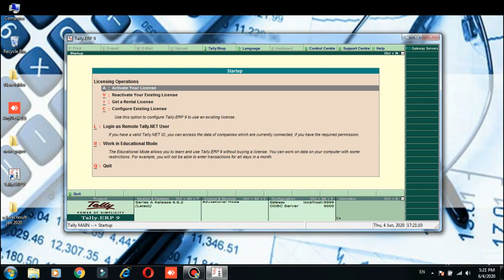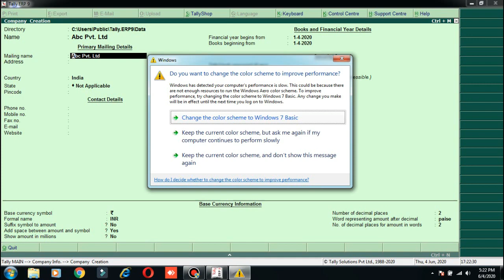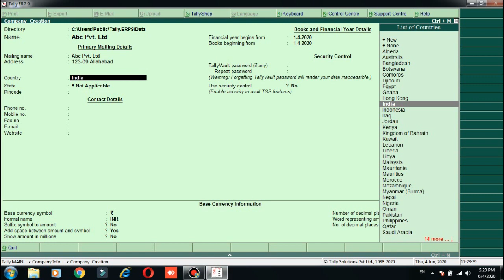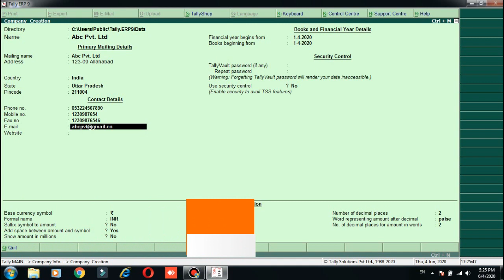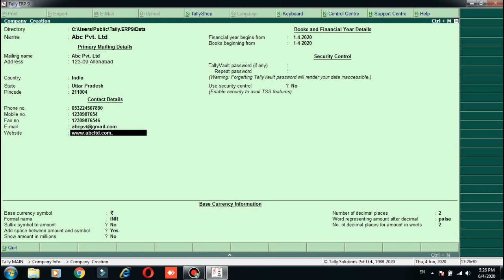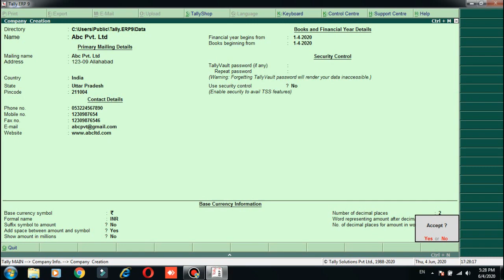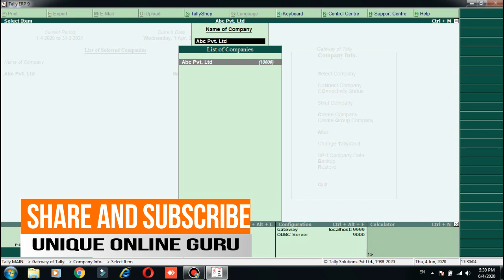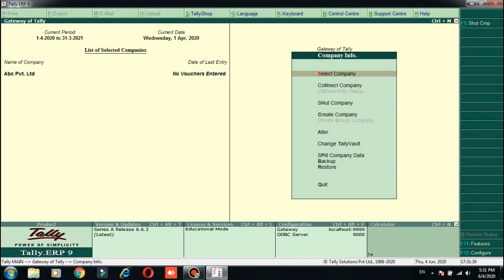How to Create Company in Tally ERP 9 in hind || टैली में कंपनी कैसे बनाये || Ratnakar Sir || Day 2